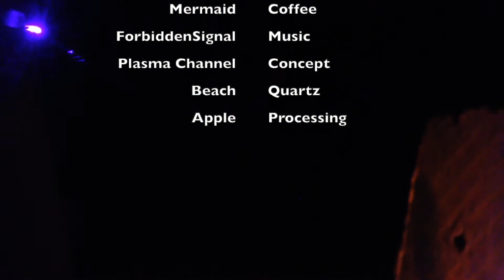Sparking Rocks | Stone Age Flashlight From Quartz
Could people in the stone age really have made a light out of rocks?